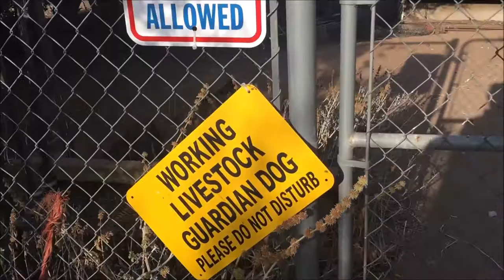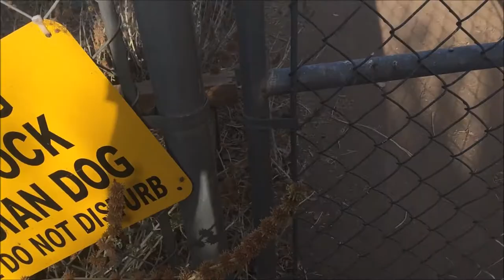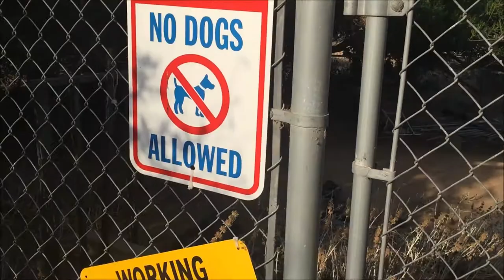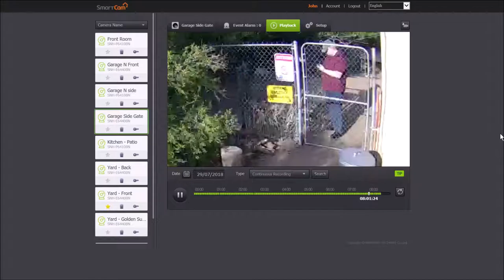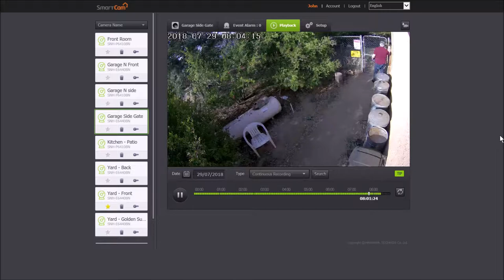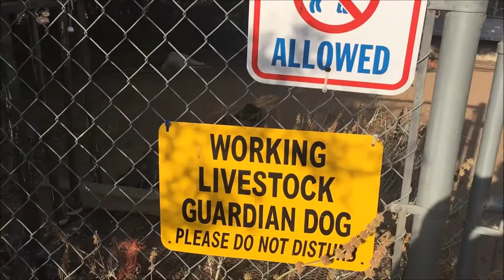Goat farm maintenance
Minor goat farm repairs:

* Secure warning sigh
* Adjust gate.

Just another day on the goat farm.